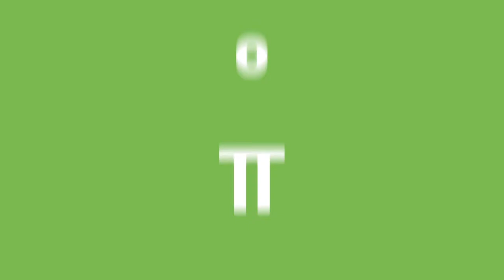Better A Charitable Social Enterprise | Leisure Centre, Libraries and Children's Centres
Better is the customer-facing brand from GLL, a not-for-profit Charitable Social Enterprise committed to delivering a better quality of fitness and leisure, libraries and performing arts facilities for everyone.